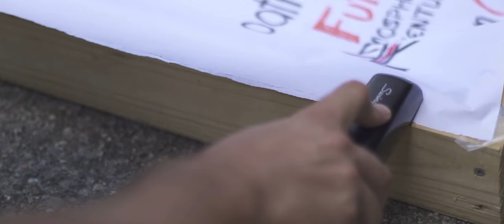ILLEGALLY landing a Drone on a moving Train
A segment of the interview I had with Nurk FPV where he shares the story of creating flight of the year.